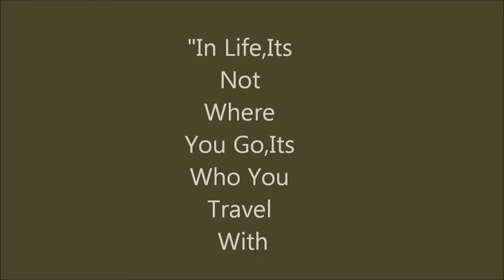Valentines Date with my Wife